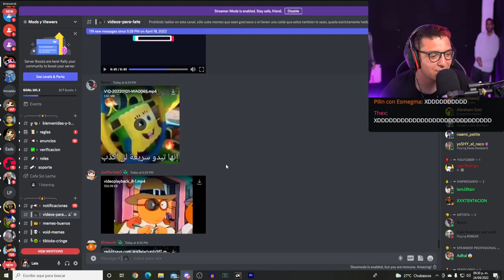EL PEOR CASTIGO 😭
late
latesitoo
latesitoo x
latesitoo r
late arruino la one coin
lateluche clips
lateluche
one coin crew vs esos 4
clips de late
cafe infinito
late clips
late y rodny
caasi
sapardoclips
late dice la n palabra
latesita
somp de late
late reacciona
one coin crew
booyah